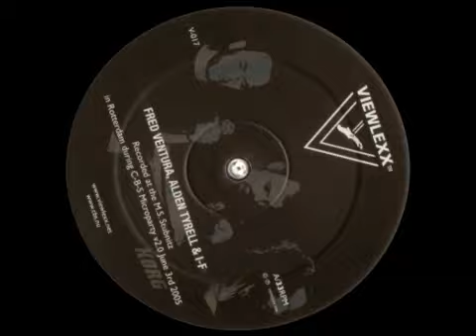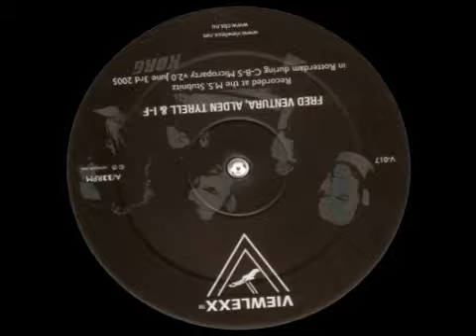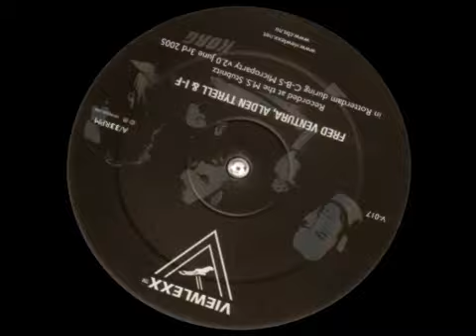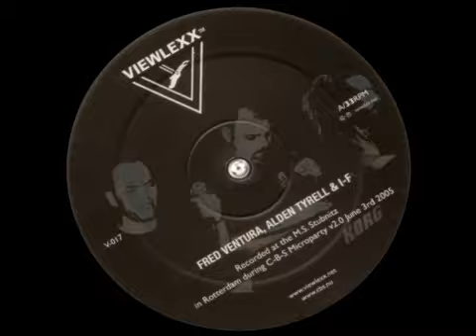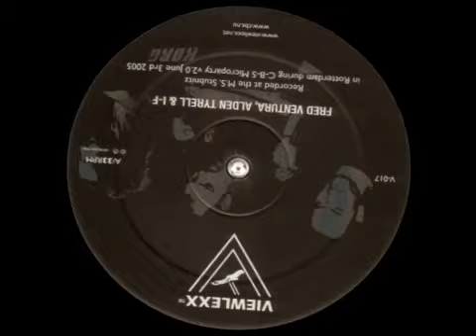Fred Ventura, Alden Tyrell & I-f - Wind of Change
You can get, you can get what you want,
life is so strange and so fuuuuull of desires ;)

Viewlexx V-017

Fred Ventura, Alden Tyrell & I-f - Wind of Change live! (A2-side)

This twelve features recordings from live sessions involving Fred Ventura with Alden Tyrell & I-f - reworking some old Fred Ventura tracks for a CBS party in Rotterdam and on the Lowlands festival in 2005.